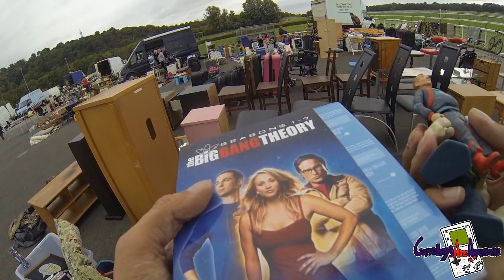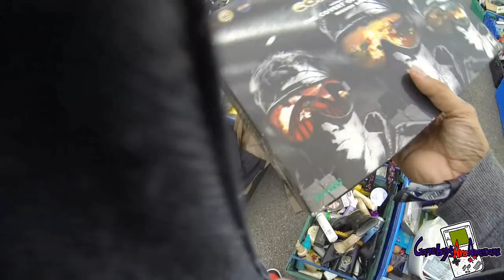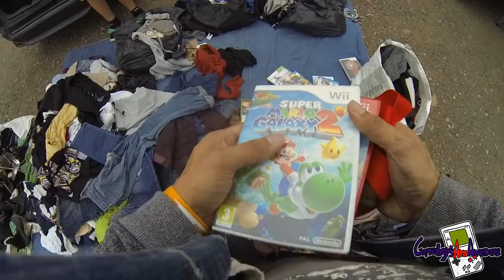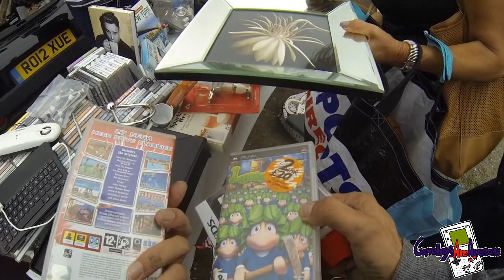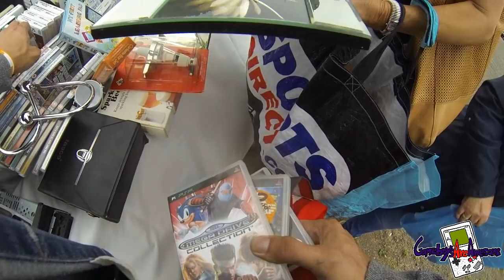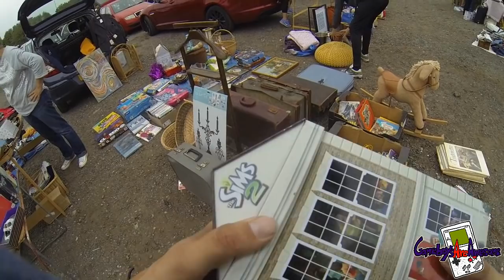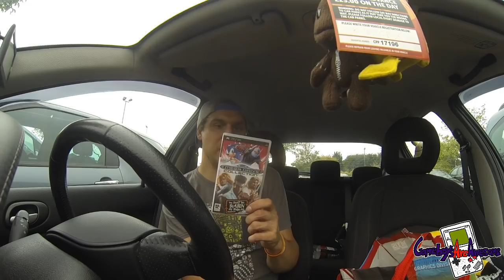Car Boot Live Game Hunting Ep83 - Vintage Transformers Comics